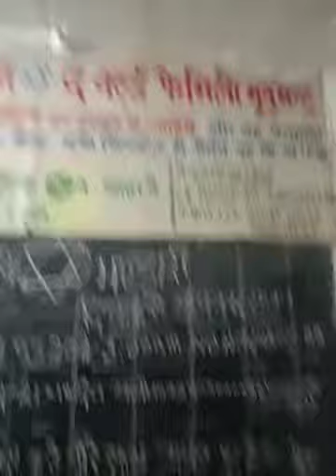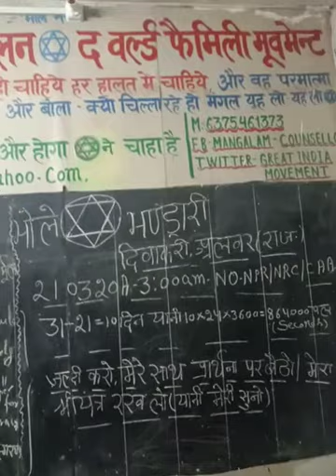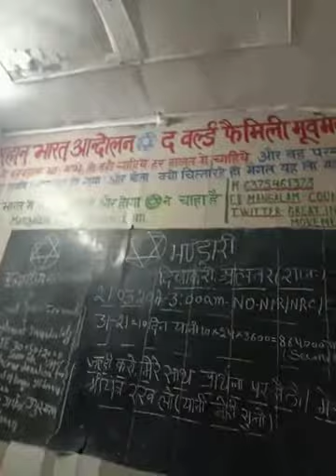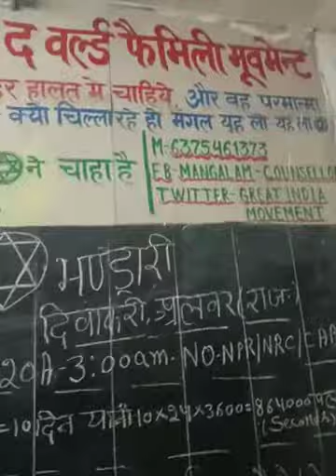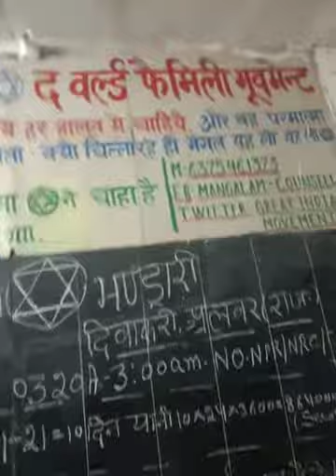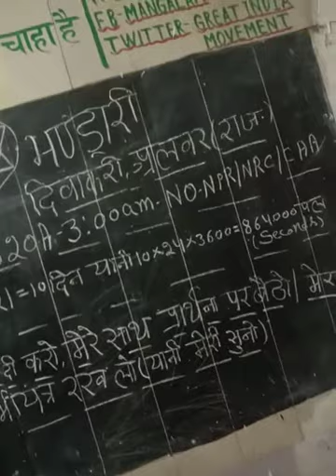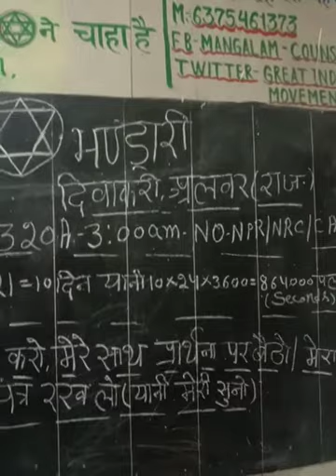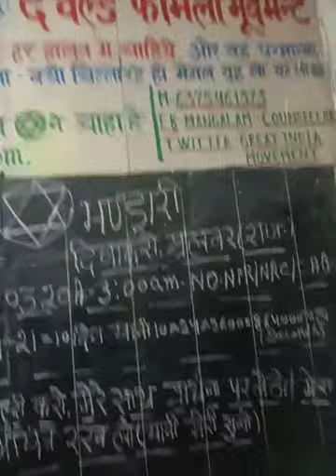210320 A 3:00am No NPR NRC CAA मेरी सिर्फ सुन लो और इन पागल हाथियों का झुंड वापिस भाग खड़ा होगा